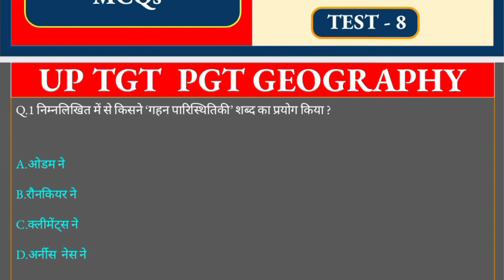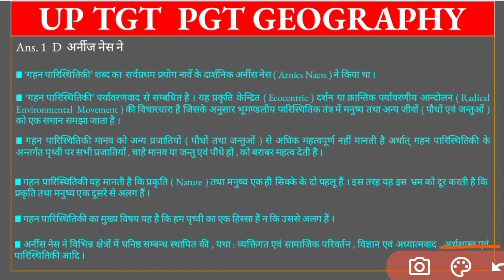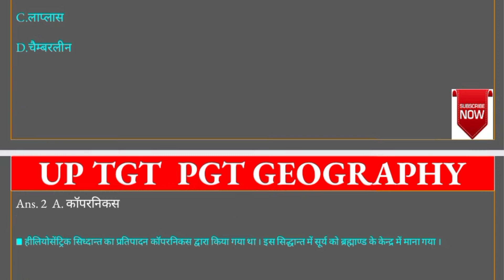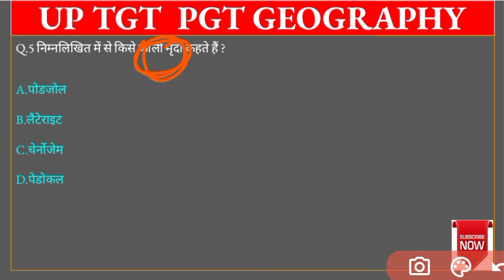UP TGT PGT Geography | UP TGT PGT Geography Practice Set | UP TGT PGT Geography MCQ